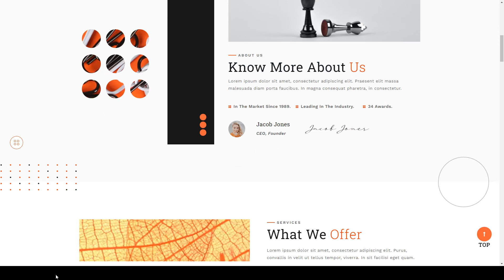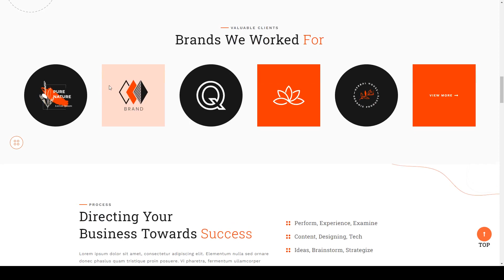Markino - Marketing Agency Creative WordPress Theme branding digital marketing agency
Columns 4+

 Layout Responsive